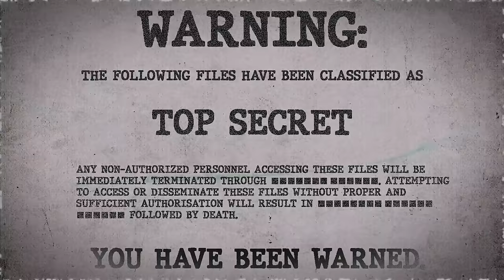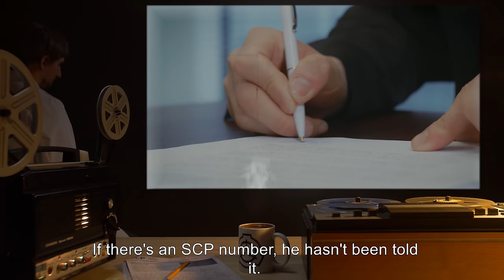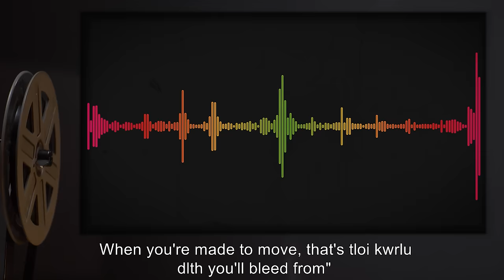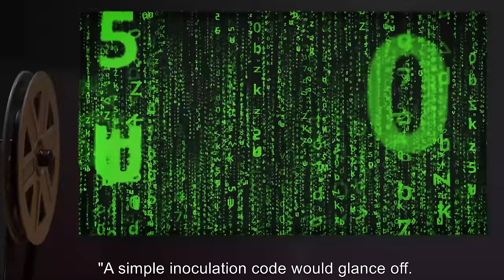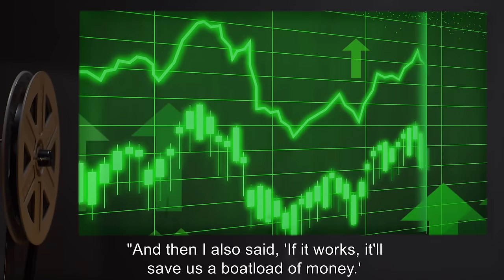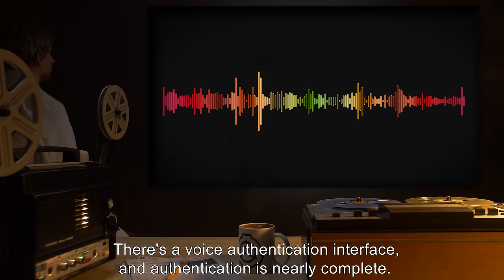Ojai (SCP Orientation Tales)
Today Researcher R. will be reviewing another report from the Antimemetics Division featuring Foundation Agent George Barsin who is part of the Foundation's Anomalous Religious Expressions Division- a section within the SCP Foundation that deals with cults.

and released under Creative Commons Sharealike 3.0. Contributor: qntm

Author: U.S. Navy photo by Mass Communication Specialist 1st Class David G. Crawford
Author: Reilleur